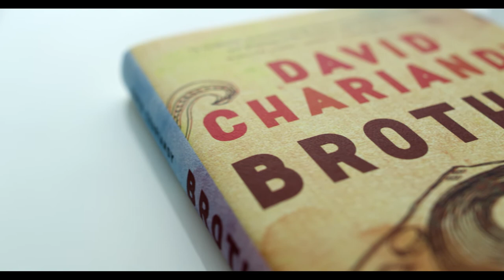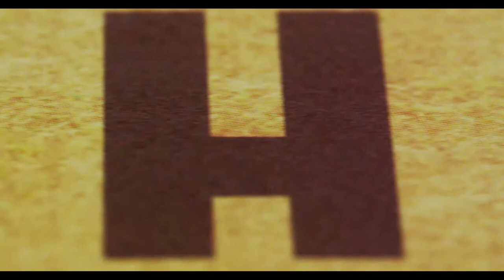David Chariandy on his award-nominated novel “Brother”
Canadian novelist David Chariandy talks about his second novel, “Brother,” an exceptional coming of age story and a poignant meditation on love, loss, and humanity. Set in a Scarborough housing complex in Toronto’s infamous east end, the novel is an account of two brothers, the sons of Trinidadian immigrants, raised alone by their mother. With stunning lyrical writing, pitch perfect pacing, and unexpected humour, Chariandy creates a world where beauty abounds in the most unexpected spaces and leaves us full of music and hope.

Chariandy was a finalist for the Rogers Writers' Trust Fiction Prize for this book. This video was produced by Rogers Media for the 2017 Writers’ Trust Awards event.